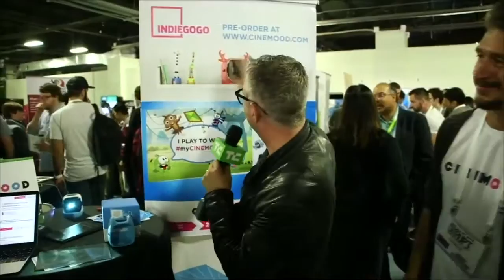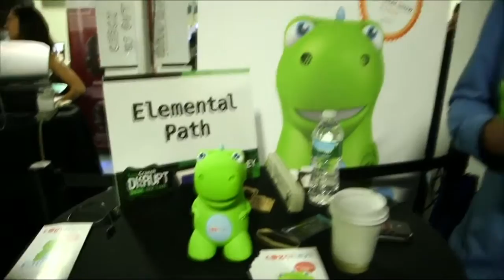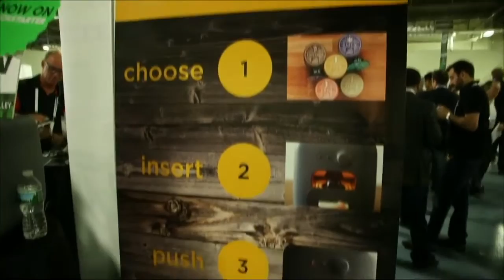Mike Butcher Tours Hardware Alley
Mike Butcher tries out Cinemood, Aderm, Cognitoys, Flatev, along Hardware Alley